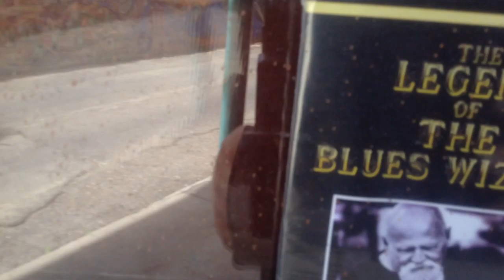trim A0437734 33A0 482F AA30 A1B391E0C9E6